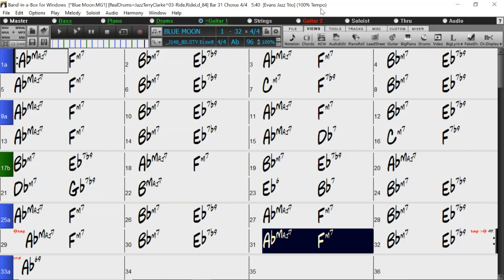BACKING TRACK - BLUE MOON (Rodgers & Hart) (Ab) 96 BPM SWING BALLAD